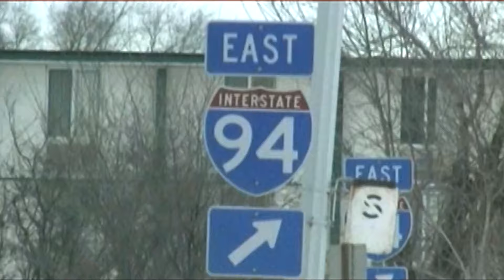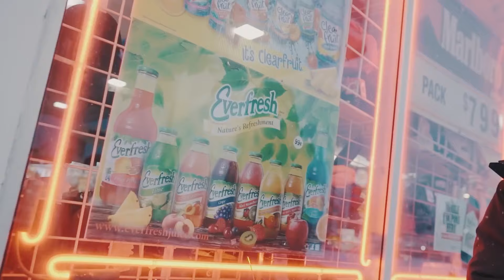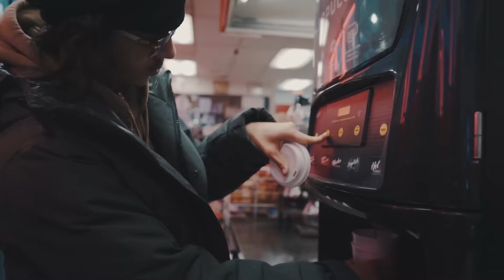How Detroit Took Over The Industry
From the late 90s to now Detroit has come a long way. Groups such as Doughboyz Cashout, Team Eastside and Band Gang paved the way and helped put the city. Babyface Ray, Icewear Vezzo and Peezy are 10 years in and at the top of their careers and a wave of younger artists like Rio Da Yung OG, Sada Baby, 42 Dugg, Baby Smoove, Skilla Baby, Babytron, Babyfxce E have taken the movement further.